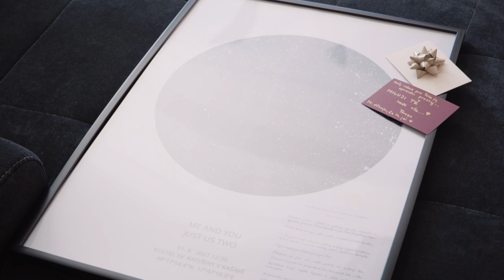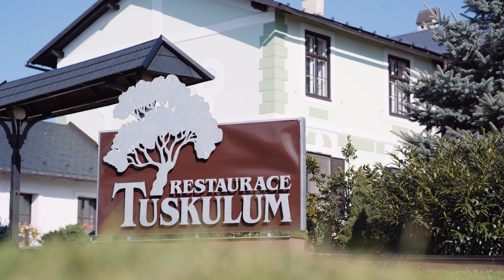Tereza + Lukáš | Svatební klip